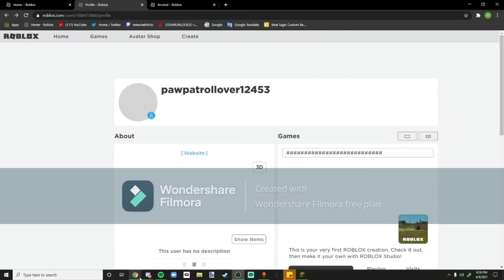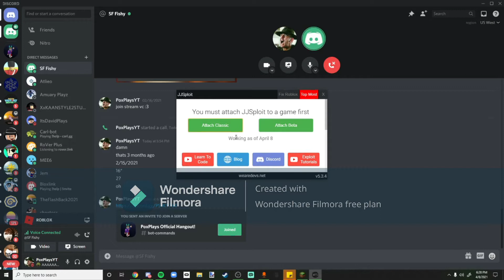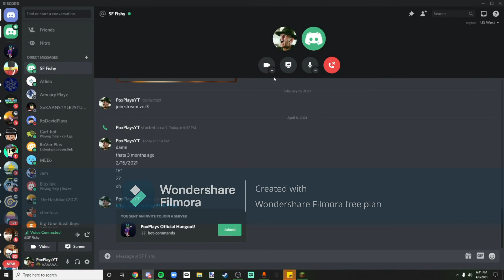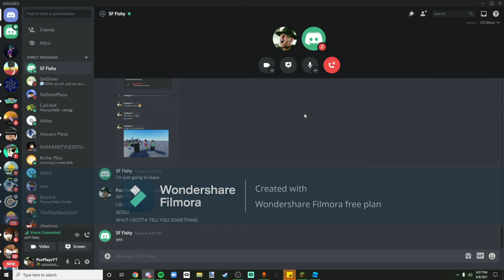Trolling SF Fishy! XD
How to upload podcast on youtube.